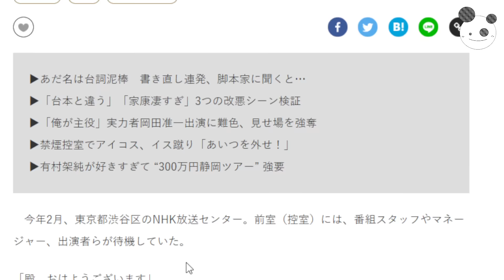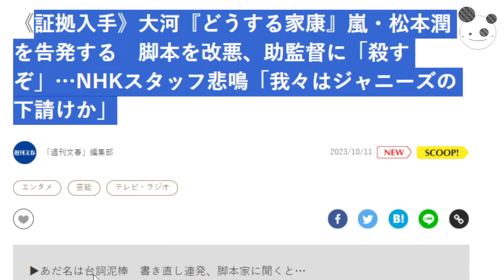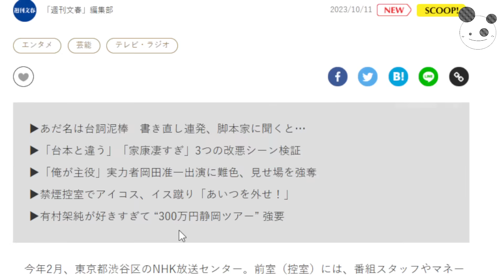【文春砲】ジュリー秘蔵っ子、嵐『松本潤』被弾！！「ジャニーズ背景に我儘三昧！？」台本改悪、あだ名は台詞泥棒w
コイチの活動支援のカンパ↓